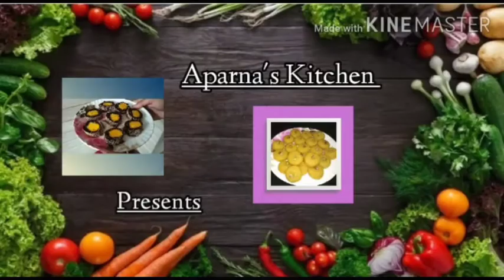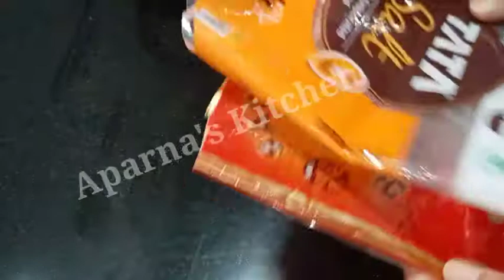बिना पकाए बिना मशीन साबूदाना इमरती एक बार बनाए साल भर खायें | Sabudana papad | fryums | holi recipe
मैगी से बना ऐसा नया चटपटा नाश्ता जिसका स्वाद बच्चे से लेकर बड़े तक नहीं भूल पाएंगे

बिना मेहनत बिना फालतू ख़र्चा सिर्फ दो चीज से 10 मिनट में बनाए कराची हलवा महीनों खाऐ, sweet recipe